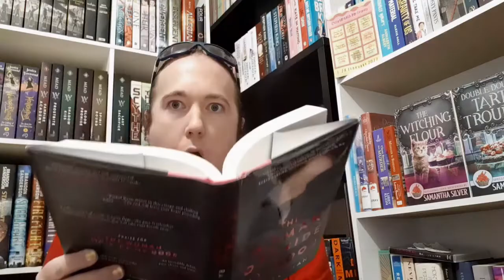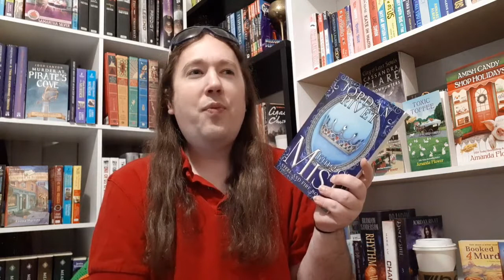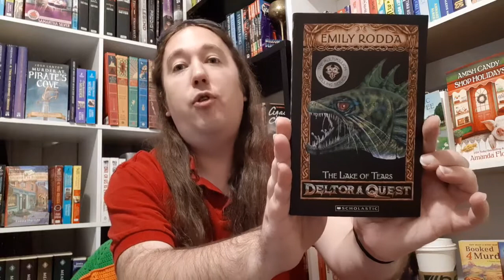Reading Vlog [23 May to 4 June] 2022.